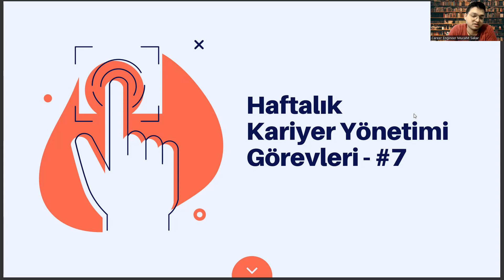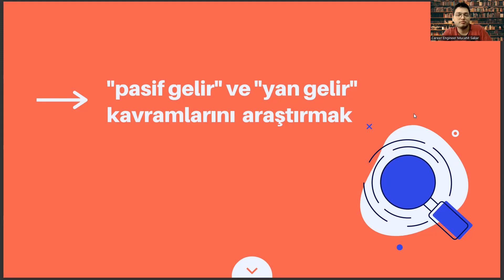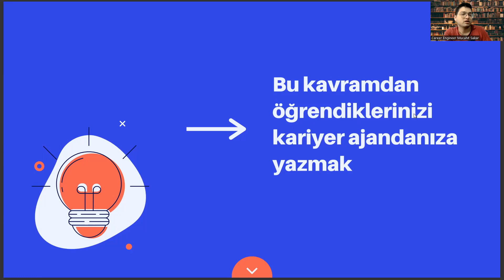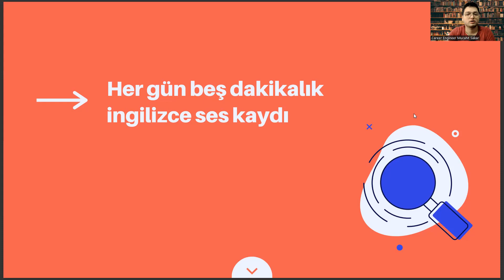Fizyoterapi ve Rehabilitasyon (FTR) Bölümüne Yönelik Haftalık Kariyer Yönetimi Görevleri #7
fizyoterapi ve rehabilitasyon ne iş yapar , yök atlas , fizyoterapi ve rehabilitasyon maaş , fizyoterapi ve rehabilitasyon taban , fizyoterapi ne iş yapar , fizyoterapi ve rehabilitasyon atama puanları , fizyoterapi sıralama 2022 , hemşirelik , fizyoterapi ve rehabilitasyon sıralama 2022 , fizyoterapist , fizyoterapi ve rehabilitasyon 2 yıllık , sağlık bilimleri üniversitesi ,